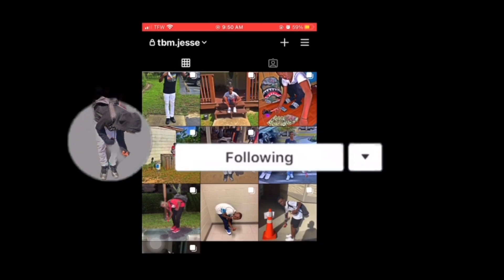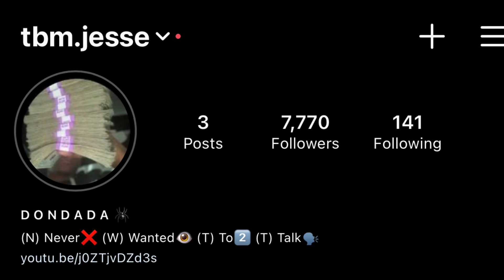I HACKED MONTANO2K ACCOUNT!!! HE'S MAD!!!!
Yes I did hack montano account @Montano2k he probley mad im selling it $40 hit me up on ig @tbm.jesse